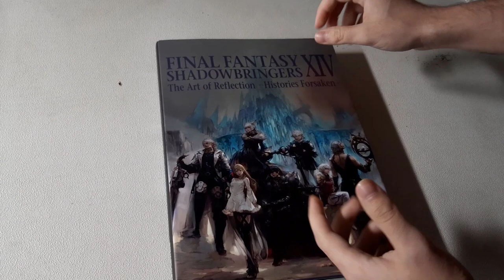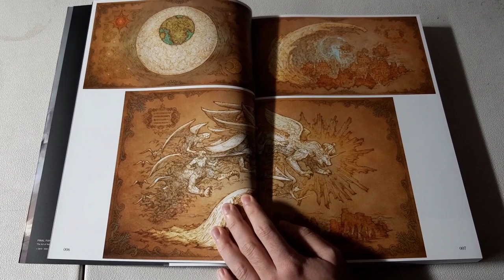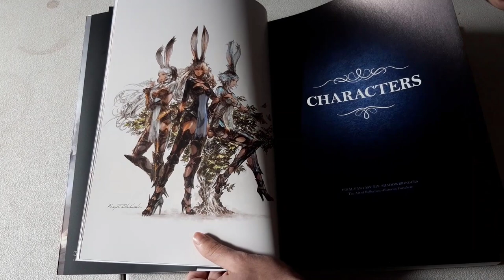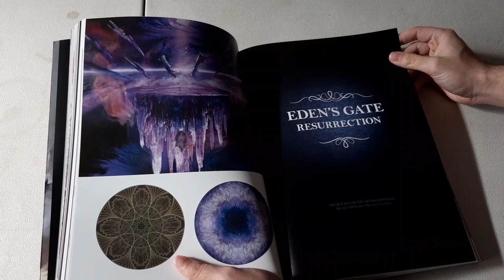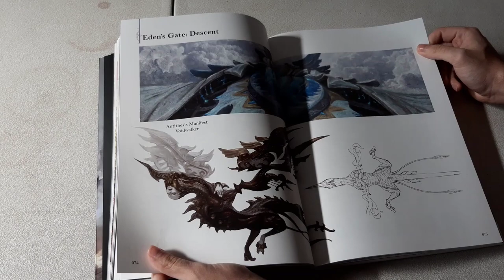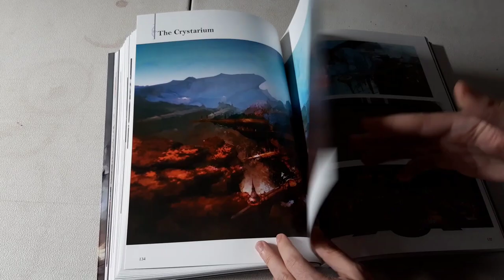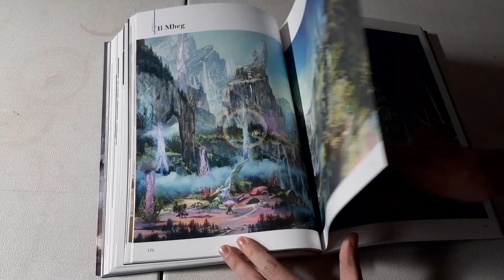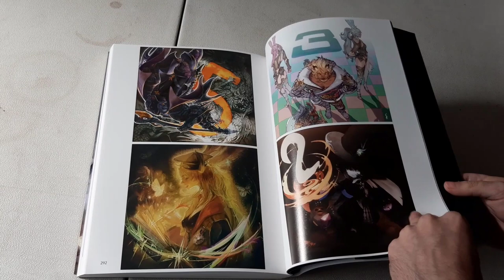Un vistazo al ARTBOOK de FINAL FANTASY XIV SHADOWBRINGERS - Traxium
Echamos un vistazo al libro de arte o artbook de la última expansión de Final Fantasy XIV: Shadowbringers. Me ha gustado mucho y me gustaría que pudieramos conseguir algún arte para fondos de pantalla etc. Pero bueno, qué guapo soy.

Final Fantasy XIV en español
Shadowbringers en español